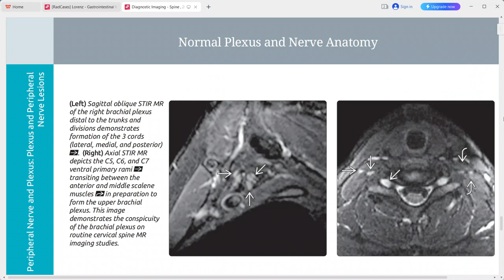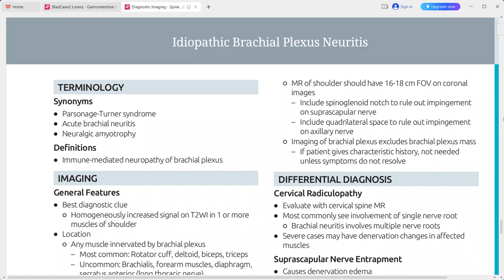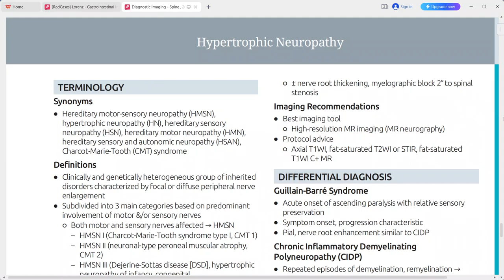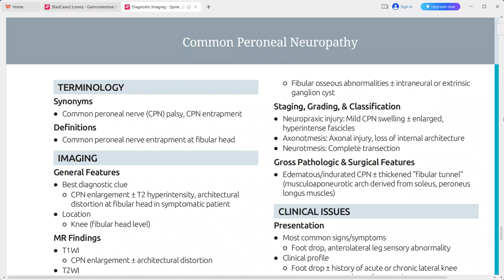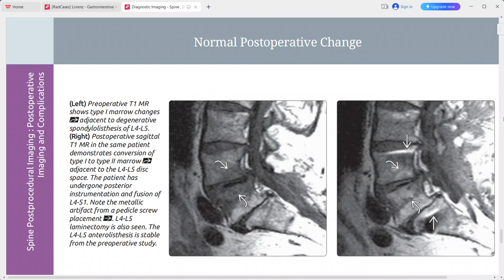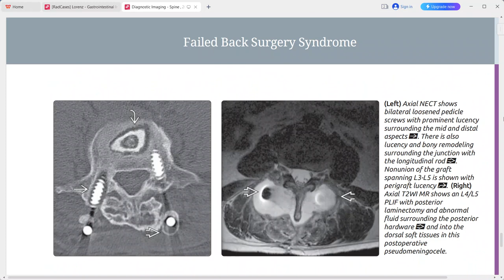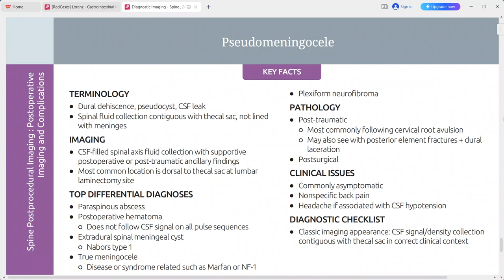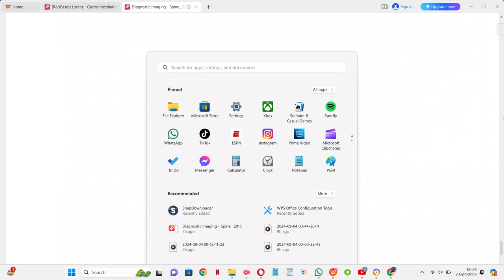SPINE IMAGING DIAGNOSTIC IMAGING SERIES